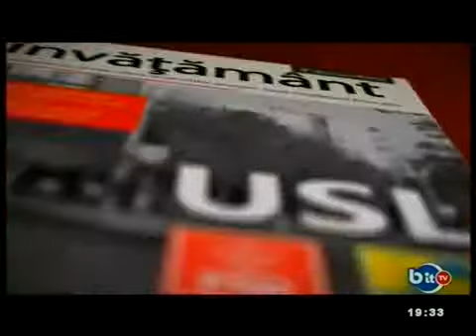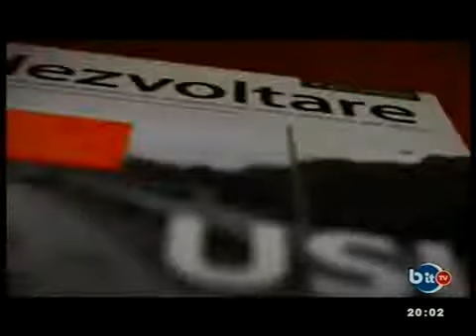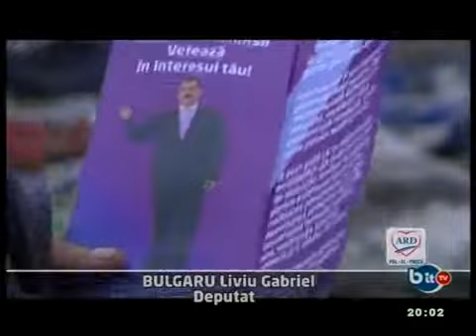DEZBATERE ELECTORALA 30 NOV 2012 Liviu BULGARU